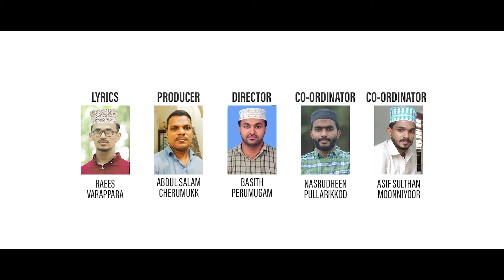𝙿𝚁𝙰𝙽𝙰𝚈𝙰 𝚁𝙰𝙽𝙳𝙷𝙰𝙻|പ്രണയ റാന്തൽ|𝚁𝙰𝙷𝙴𝙴𝚂 𝚅𝙰𝚁𝙰𝙿𝙿𝙰𝚁𝙰|𝙼𝙴𝙷𝙵𝙾𝙾𝚉 𝚁𝙸𝙷𝙰𝙽|𝙰𝙹𝙼𝙰𝙻 𝙰𝚁𝙸𝚈𝙰𝙻𝙻𝙾𝚁|𝚂𝙸𝙽𝙰𝙽 𝙸𝙳𝙸𝙼𝚄𝚉𝙷𝙰𝙺𝙺𝙰𝙻|2023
𝙿𝚁𝙰𝙽𝙰𝚈𝙰 𝚁𝙰𝙽𝙰𝚃𝙷𝙰𝙻
പ്രണയ റന്തൽ

 💠𝙻𝚈𝚁𝙸𝙲
🔹𝚁𝙰𝙷𝙴𝙴𝚂 𝚅𝙰𝚁𝙰𝙿𝙿𝙰𝚁𝙰
💠𝚂𝙸𝙽𝙶𝙴𝚁𝚂
🔹𝙼𝙴𝙷𝙵𝙾𝙾𝚉 𝚁𝙸𝙷𝙰𝙽
🔹𝙰𝙹𝙼𝙰𝙻 𝙰𝚁𝙸𝚈𝙰𝙻𝙻𝙾𝚁
 🔹𝚂𝙸𝙽𝙰𝙽 𝙸𝙳𝙸𝙼𝚄𝚉𝙷𝙰𝙺𝙺𝙰𝙻
💠𝙿𝚁𝙾𝙳𝚄𝙲𝙴𝚁
🔹𝙰𝙱𝙳𝚄 𝚂𝙰𝙻𝙰𝙼 𝙲𝙷𝙴𝚃𝚄𝙼𝚄𝙺𝙺𝚄
💠𝙳𝙸𝚁𝙴𝙲𝚃𝙸𝙾𝙽
🔹𝙱𝙰𝚂𝙸𝚃𝙷 𝙿𝙴𝚁𝚄𝙼𝚄𝙶𝙰𝙼
💠 𝙲𝙾𝙾𝚁𝙳𝙸𝙽𝙰𝚃𝙴𝚁𝚂
🔹𝙰𝚂𝙸𝙵 𝚂𝚄𝙻𝚃𝙷𝙰𝙽
🔹𝙽𝙰𝚂𝚁𝚄𝙳𝙴𝙴𝙽 𝙿𝚄𝙻𝙻𝙰𝚁𝙸𝙺𝙺𝙾𝙳
💠𝚂𝙿𝙸𝙲𝙰𝙻 𝚃𝙷𝙰𝙽𝙺𝚂
🔹 𝙼𝚄𝙷𝙰𝙼𝙼𝙴𝙳 𝚂𝙰𝙻𝙴𝙴𝙹 𝙿𝙰𝙻𝙻𝙸𝙺𝙺𝙰𝙻𝙱𝙰𝚉𝙰𝚁
🔹𝚂𝙰𝙺𝙴𝙴𝚁 𝚅𝙴𝚃𝚃𝚄𝙼𝙼𝙰𝙻
🔹𝙱𝚄𝚁𝚄𝙷𝙰𝙽𝚄𝙳𝙴𝙴𝙽 𝙻𝙰𝙺𝚂𝙷𝙰𝙳𝙴𝙴𝙿
💠𝙼𝙰𝚁𝙺𝙴𝚃𝙸𝙽𝙶
🔹𝙳𝙸𝙹𝙸𝙻𝙰 𝙼𝙴𝙳𝙸𝙰
 𝙵𝙴𝙴𝙳 𝙱𝙰𝙲𝙺📲
Mehboobemehboobe
കനവിൽപോലും തിരുദേശതണയാണതൊരുഅദാഭഗ്യാൻ